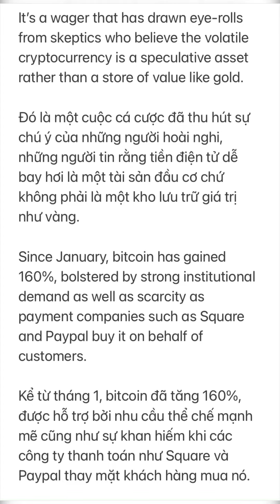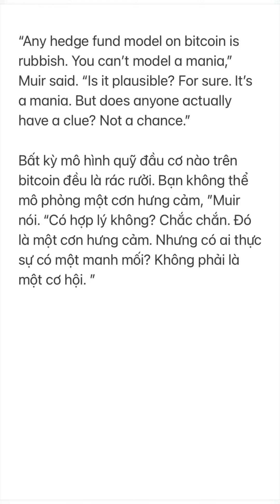Bitcoin at $100,000 in 2021? Outrageous to some, a no-brainer for backers